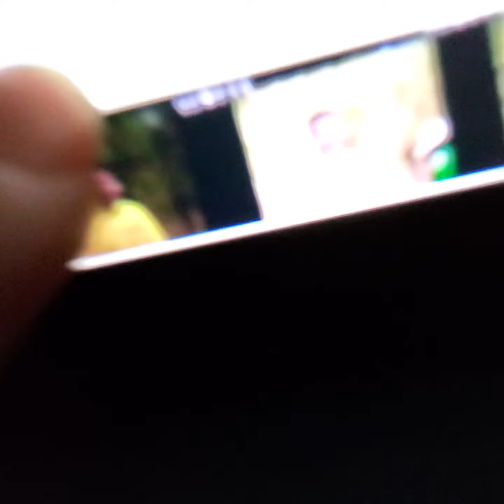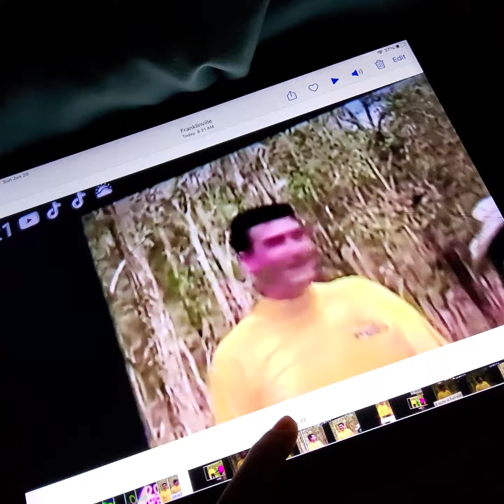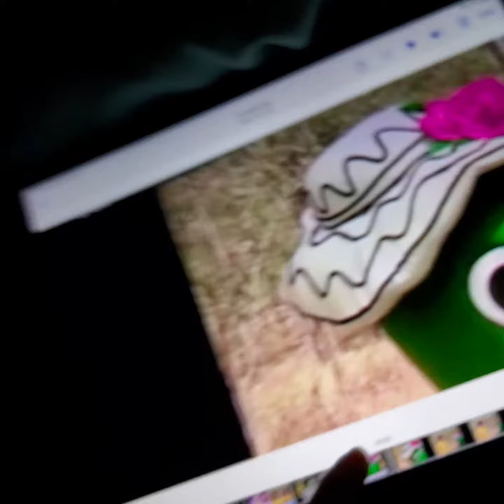July 20, 2021